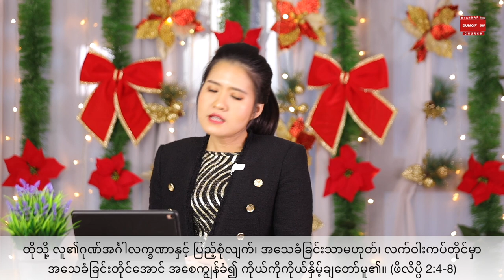နှစ်အသစ် ရူပါရုံအသစ် | PASTOR SARAH AYE